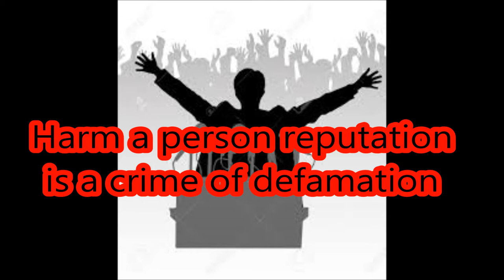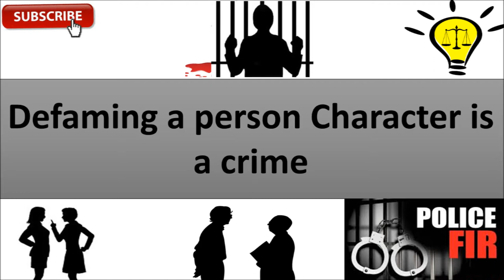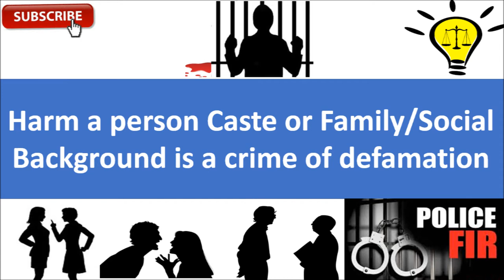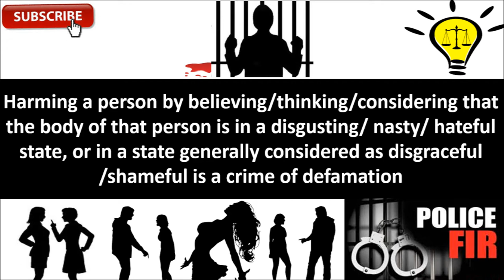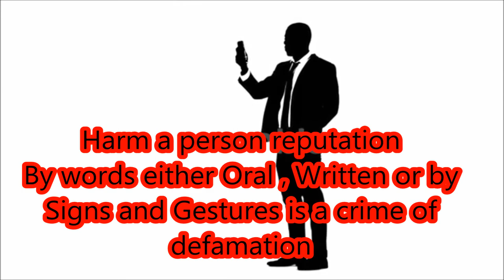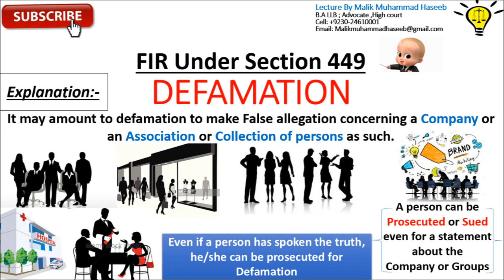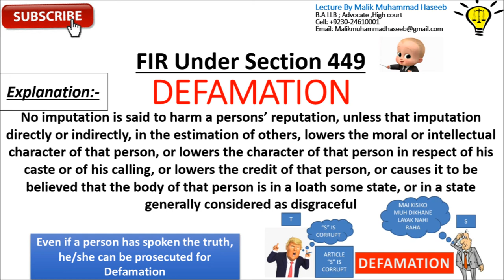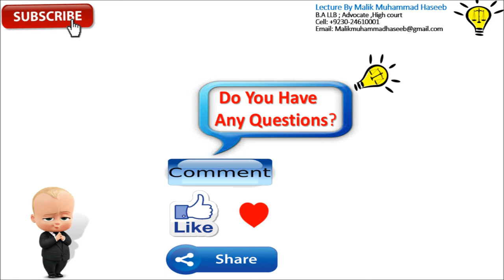SECTION-449 OF DEFAMATION Part-01 (CHAPTER - XXI ) OF DEFAMATION OF THE INDIAN PENAL CODE 1860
499.Defamation:Whoever by words either spoken or intended to be read, or by signs or by visible representations, makes or publishes any imputation concerning any person intending to harm, or knowing or having reason to believe that such imputation will harm, the reputation of such person, is said except in the cases hereinafter excepted, to defame that person. Explanation 1: It may amount to defamation to impute anything to a deceased person, if the imputator would harm the reputation of  An imputation in the form of an alternative or expressed ironically, may amount to defamation.

 Imputation of truth which public good requires to be made or published: It is not defamation to impute anything which is true concerning any person, if it be for the public good that the imputation should be made or published. Whether or not it is for the public good is a question off act. Second Exception - On Public conduct of public servants: It is not defamation to express in good faith any opinion whatever respecting the conduct of a public servant in the discharge of his public functions, or respecting his character, so far as his character appears in that conduct, and no further.

IndianPenalCode(IPC)IPC1860